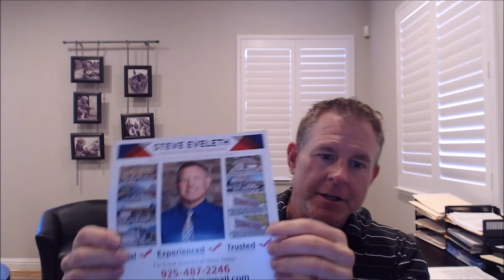Choosing the right Realtor in Livermore ca by Steve Eveleth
In this video I discuss key points and references to look for in choosing the right Realtor to buy or sell a home in Livermore Ca. I also discuss why you dont want to use a "discount brokerage" like Redfin. If you need further assistance , have questions, would like to meet or have a phone conversation I am available on my direct line or . Also find me on Yelp as Livermore's #1 most reviewed 5 star agent.